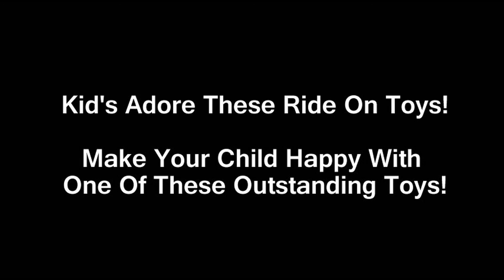Best Ride on Toys For Kids - Boys & Girls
There is ride on toy for every child. Some are battery powered, while others are pedal operated.

Boys and girls really love these electric toys, both toddlers and older ones.